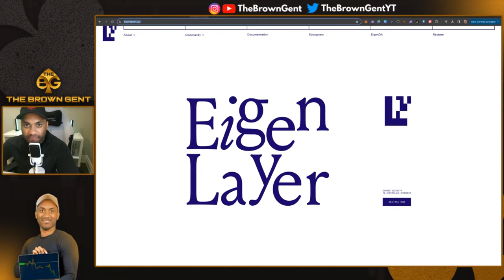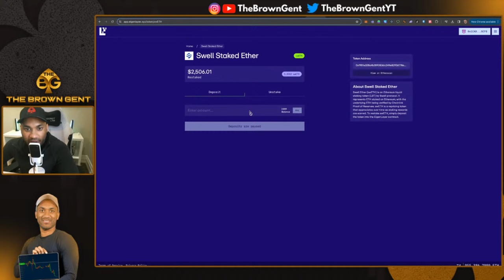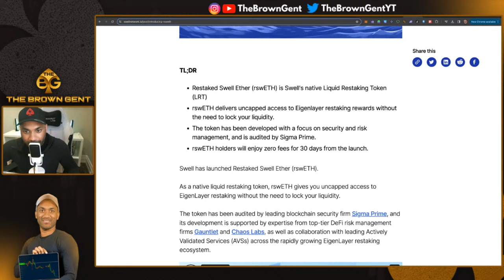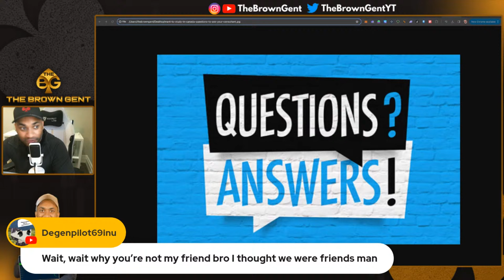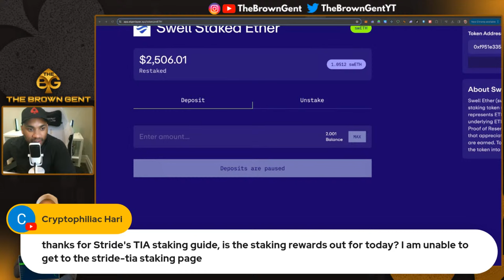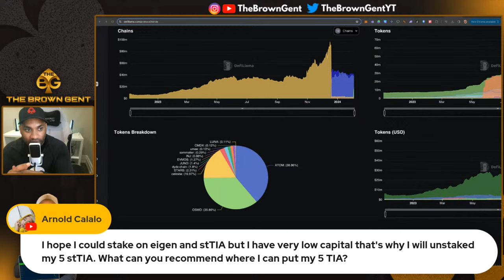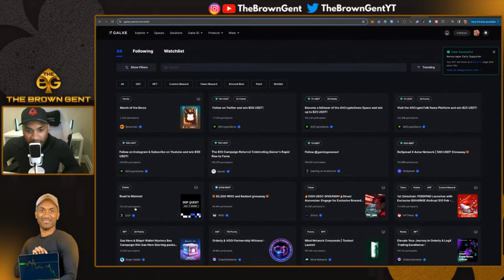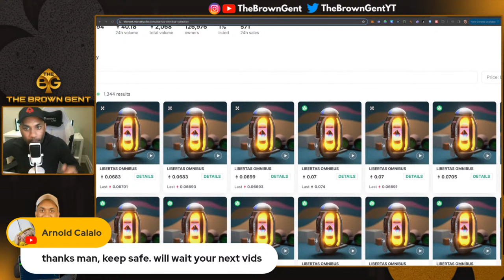Eigenlayer Airdrop Guide! Do This Now!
In this video, I talk about how you can set yourself up with Eigenlayer to earn multiple airdrops.

Want to create live streams like this?